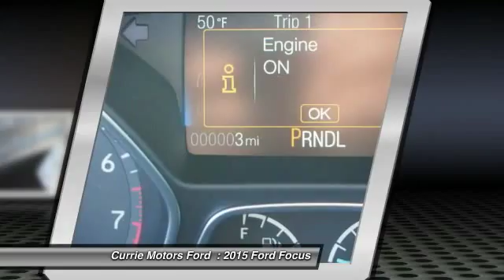2015 Ford Focus Frankfort, Chicago, Bolingbrook P3008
2015 Ford Focus SE

Digital odometer and traction control add incredible luxury and value to this 2015 Ford Focus  SE.  Traction control allows your vehicle to accelerate smoothly even on a slippery surface.  Digital Display presents a clear, easy-to-read overview of your vehicle's functions.  According to a review from CarsDirect, A new body in white employs high-strength steel for 55 percent of the structure, the highest of any U.S. Ford.  Could this be the vehicle for you? Give us a call today and find out!